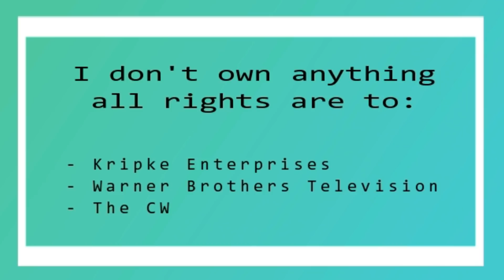Supernatural Season 14x02 Reaction "Gods & Monsters"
Hey Guys

I hope that you enjoy this weeks Supernatural Season 14 Reaction, again sorry about having no little screen this season but I hope y'all understand and don't forget to leave a comment so I know what you think and give it a thumbs up if you enjoyed it.

Love Always
Dan xx